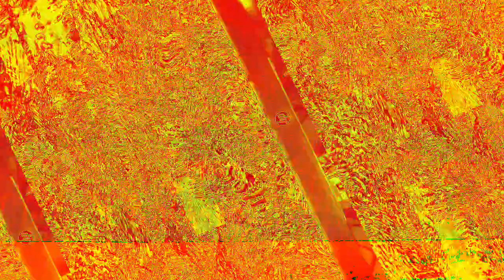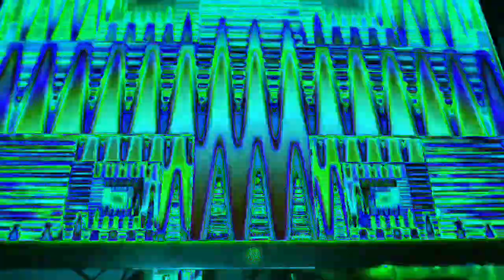[EPILEPSY WARNING] Movie 23 01 07 11h16m53s *Photosensitivity Warning*